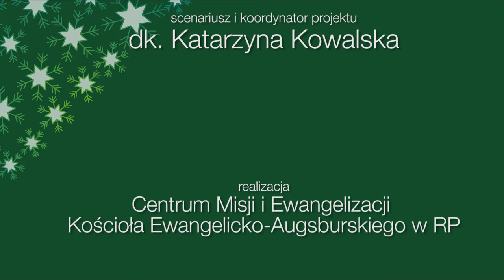Wirtualny kalendarz adwentowy 15-12-2021